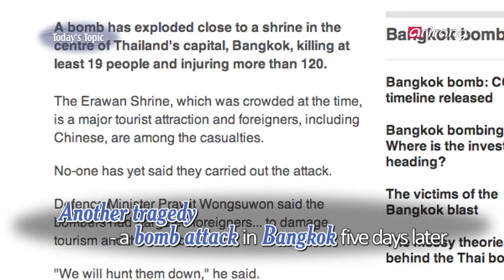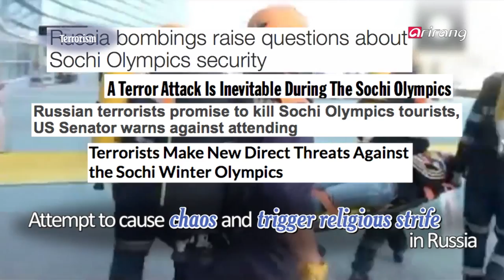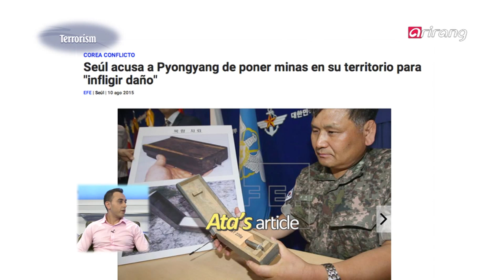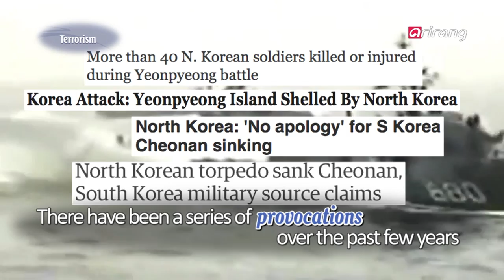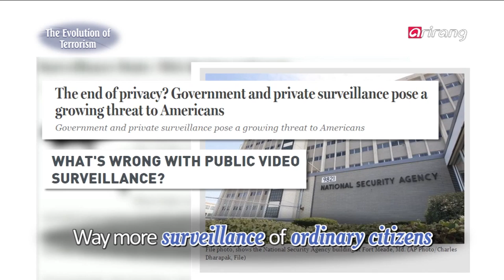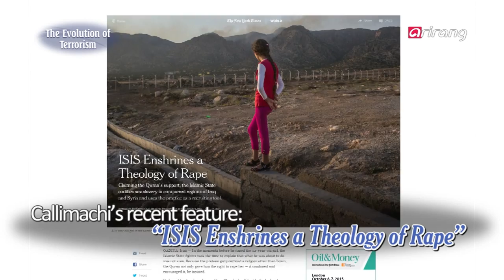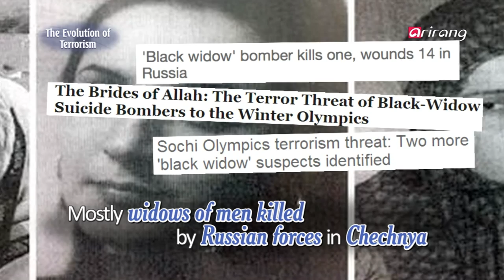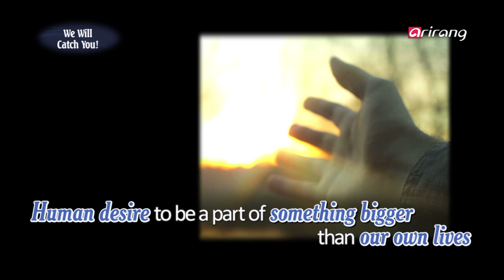Newstellers Ep21 The Era of International Terrorism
Scores of innocent people were killed or injured recently after a bomb exploded at a popular tourist site in the Thai capital of Bangkok. In South Korea, two soldiers were seriously wounded in a North Korean land mine attack at the DMZ and a resulting exchange of artillery fire forced civilians to evacuate their homes. As terrorism evolves over time, it′s getting harder to predict when, where and how terrorist attacks might happen. It′s widely accepted that the issue should be dealt with by the international community rather than a specific country. Our panelists talk about the threat of terrorism on this week’s episode of NEWSTELLERS.

최근 태국 방콕 도심 관광명소 주변에서 폭탄테러가 일어나 수십 명의 사망자와 부상자들이 발생했습니다. 한국의 경우, 북한의 목함지뢰와 연이은 포격 도발로 수색대원 2명이 큰 부상을 입었고, 민간인들이 대피하는 등 남북 간 군사적 긴장이 최고조에 이르기도 했습니다. 오늘날 테러의 양상은 새로워졌고, 언제, 어디서, 어떻게 발생할 것인지 예측 불가능하다는 점에서 그 위험이 심각해지고 있습니다. 테러의 문제는 어느 한 국가에만 해당하는 것이 아닌, 전 세계가 함께 고민해야할 사안입니다. NEWSTELLERS 각국의 패널들과 개인에서 사회, 국가의 안전까지 위협하는 테러에 대해 고민해보는 시간을 갖습니다.